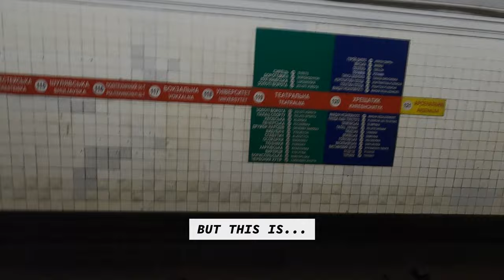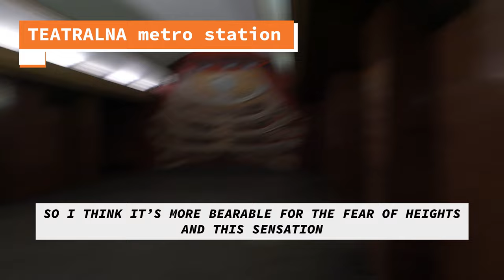The Deepest Metro Station in the World | ARSENALNA 🇺🇦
Did you know that Arsenalna Metro Station (Kyiv, Ukraine) is the deepest metro station in the world? That's quite a world record, isn't it? Come with me and let's check it out!

Arsenalna lies 105.5 meters under the ground - that's 346 feet. Did you know the deepest underground station in the world was in Kyiv? Now you do.

In the second part of the video I go and check the Park of Eternal Glory a little bit, on my way to Pechersk Lavra. Join me!